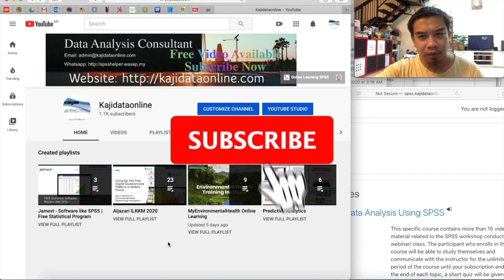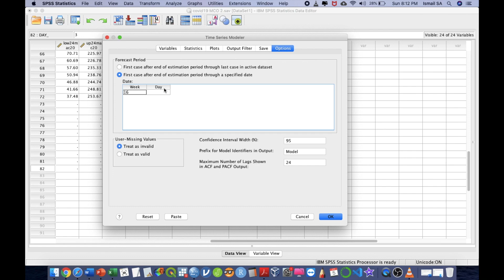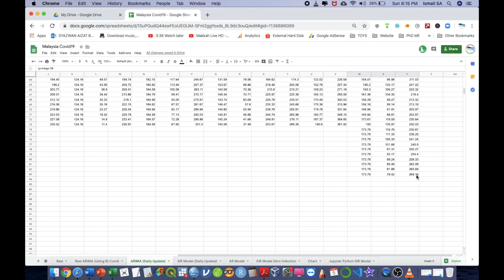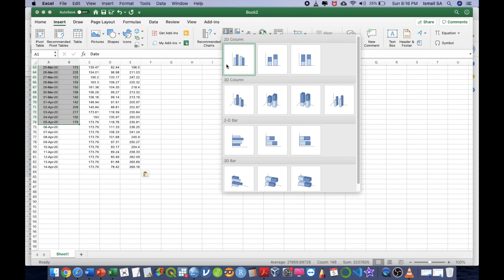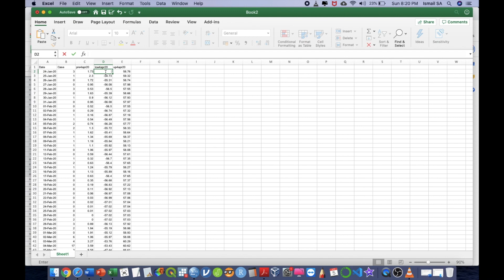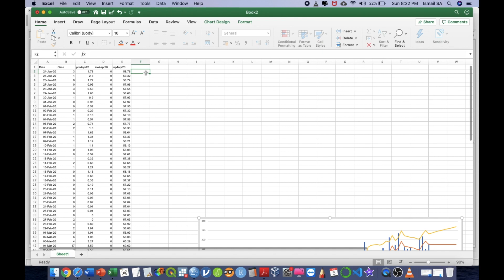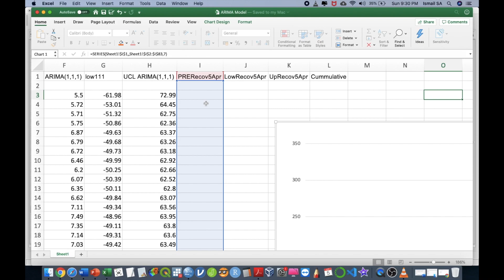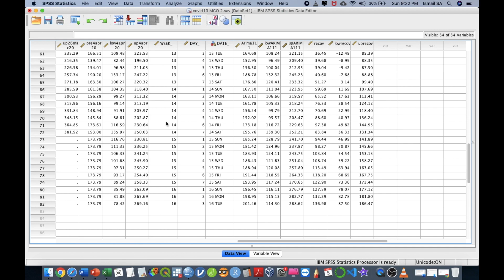Covid-19 Coronavirus | Graphical prediction and forecast of disease in SPSS and Excel | E4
Find out our Episode using own databased for prediction and spatial epidemiology. Click following episode as you wish:

1) Medical sciences
2) Epidemiology
3) Information technology
4) Geostatistics
5) Machine Learning and Artificial Intelligent
6) Many more

-Admin Kajidataonline-